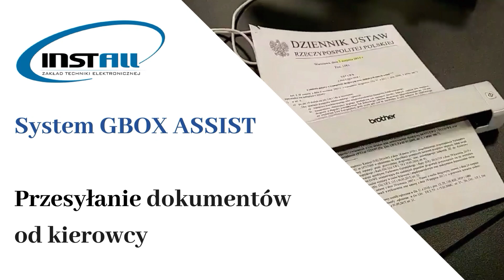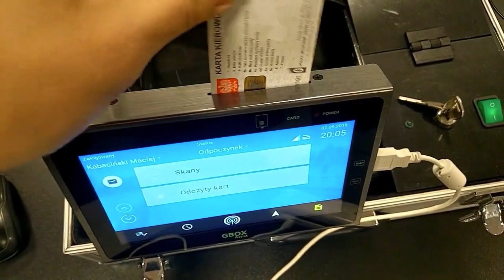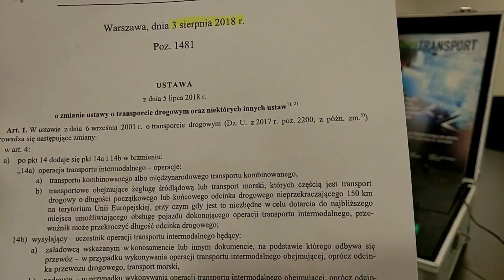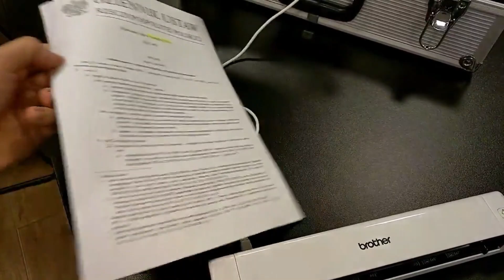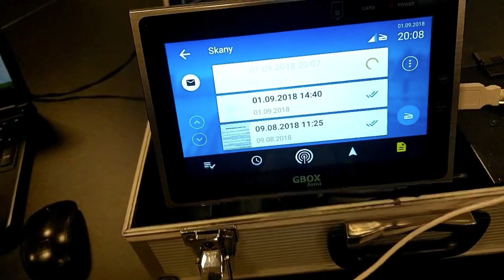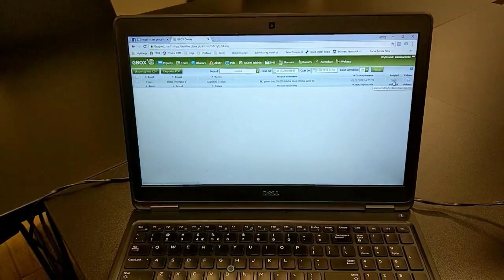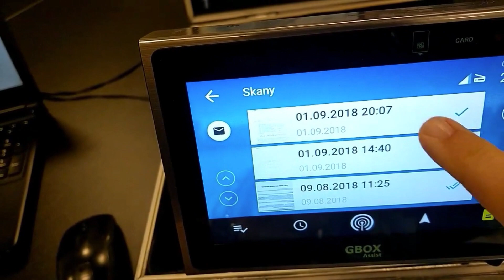Skanowanie dokumentów przez kierowcę w ciężarówce z GBOX Assist (Install)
Skanowanie i przesyłanie dokumentów od kierowcy bezpośrednio z samochodu do firmy jest bardzo proste. Tę możliwość daje zaawansowany system telematyki GBOX Assist 🚚👉🏠
Co daje?
➡ Przyspiesza przepływ dokumentów - nie musisz czekać aż kierowca wróci do bazy.
➡ Skraca terminy rozliczeń z kontrahentami - faktury, potwierdzenia odbioru i inne dokumenty możesz otrzymać od kierowcy od razu po zrealizowaniu zlecenia.
➡ Możesz udzielić kierowcy wsparcia podczas kontroli - szczególnie zagranicznych - niezrozumiałe dla kierowcy dokumenty kontrole otrzymujesz w zaledwie kilka minut.
➡ Tworzysz kopię zapasową dokumentów - wszystkie zeskanowane dokumenty posiadasz w wersji elektronicznej w Panelu GBOX Online.

Jesteś zainteresowany bezpłatną prezentacją systemu?